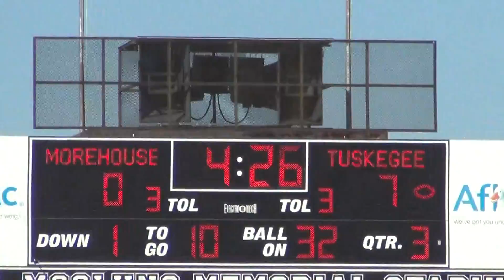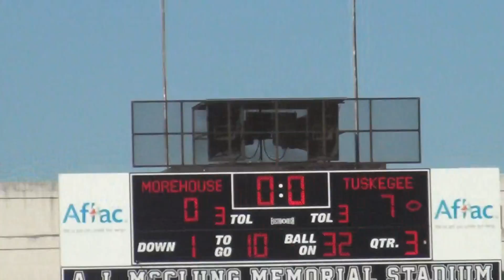BRAG Fall Georgia Bikefest 2016 at Columbus, GA/Phenix City AL USA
On Saturday, 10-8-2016, the BRAG Dream Team enjoyed riding in the parade that celebrates the Tuskeegee-Morehouse Football Classic. After enjoying the slow speeds, and friendly crowds along the way, we enjoyed our ride on the Fall Line Trace Rail-Trail. Later, we got to see some of the Tuskeegee-Morehouse Football Classic game. Tuskeegee won this one, 28 to 19.
On Sunday, (9 minutes into the video), we rode the medium distance ride along the Columbus Riverwalk to Ft. Benning. Within the base, we ended up on some different roads due to construction, but we still got  a good two-wheeled tour of the base before returning back to Columbus via the Riverwalk. We moved right along, but we were careful on the shady curves along the Riverwalk Trail.
Thanks to everyone who worked hard to make this a good experience for those who attended.
To find our more about the Bicycle Ride Across Georgia events and the BRAG Dream Team, and also, search for other BRAG events on my YouTube channel.